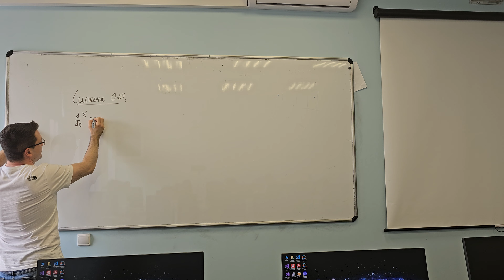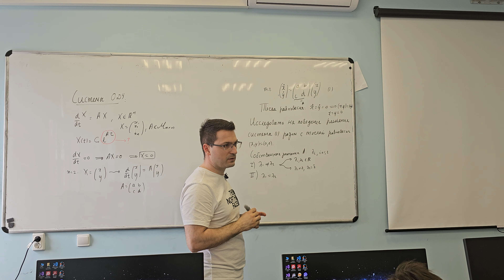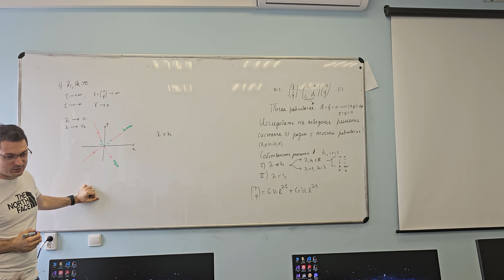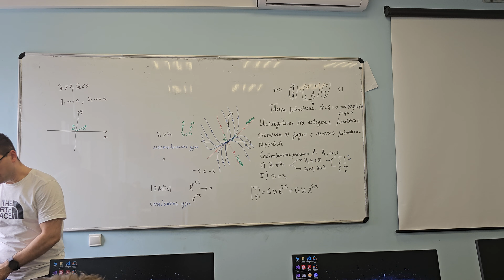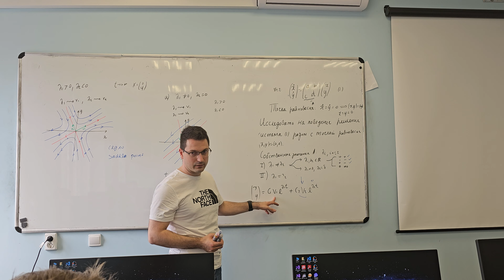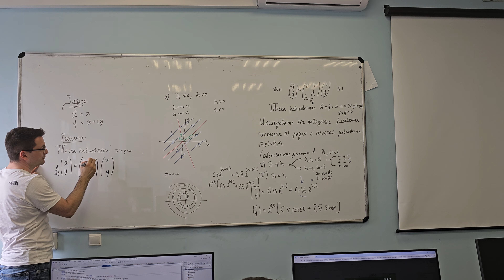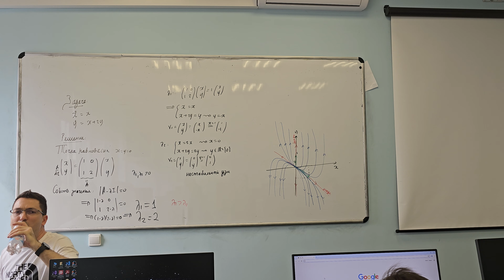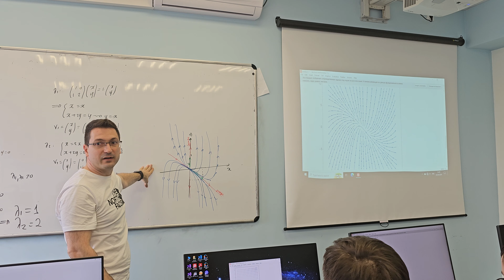26.04.2024 С. Константину-Ризос. Фазовый портрет линейной системы ОДУ